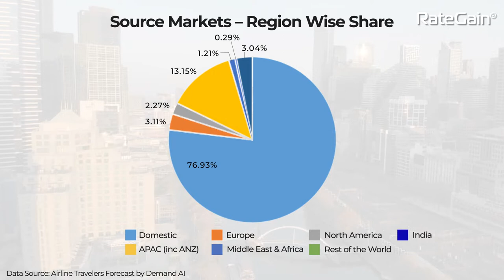Future of Travel: Melbourne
The ICC Men's Cricket World Cup in Australia has definitely been a crowd puller. But will the trend continue in the coming months?

Watch our latest episode of the FutureOfTravel, powered by Demand-AI's Airline Travelers' Forecast, as Kopal Sharma highlights what the future holds for travel in Melbourne.